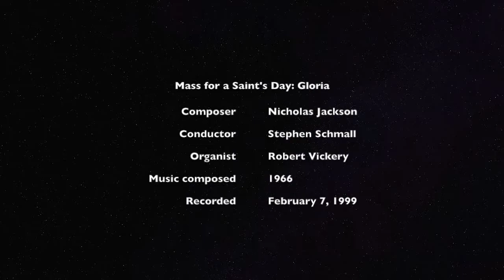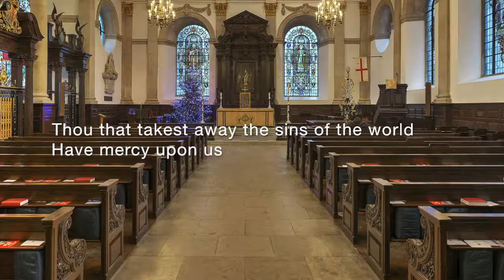Mass for a Saint's Day: Gloria by Nicholas Jackson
The Gloria from the Mass for a Saint's Day by English composer Nicholas Jackson (1934–). The mass was composed in 1966, and this performance was conducted by Stephen Schmall on February 7, 1999, in the Church of the Holy Childhood.

The images in the video are from St. Lawrence Jewry, where Jackson was organist from 1974–1977.